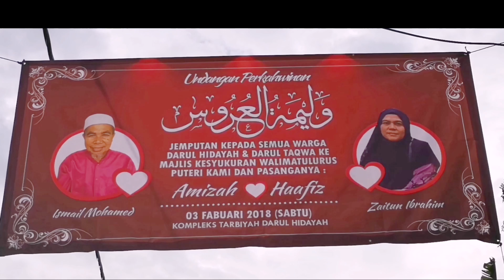Wedding Reception | Nor Amizah & Haafiz | 3.2.2018 (Official)